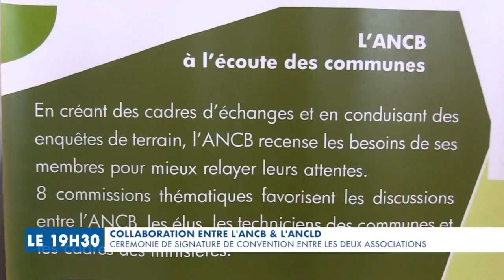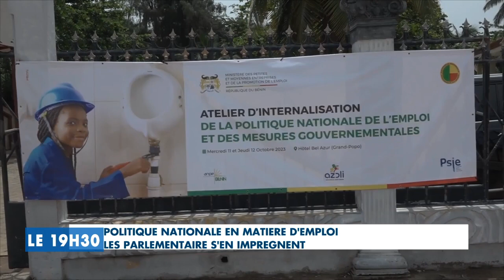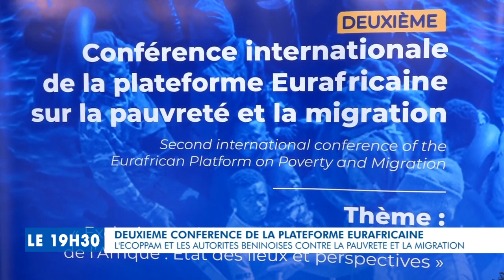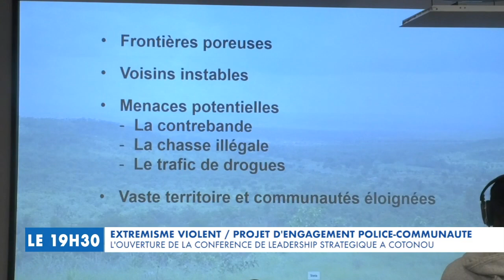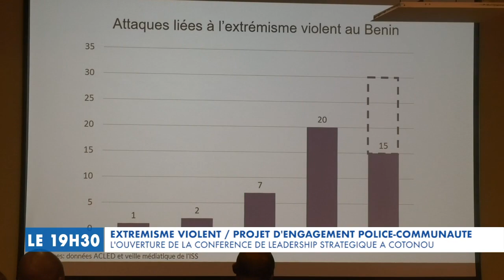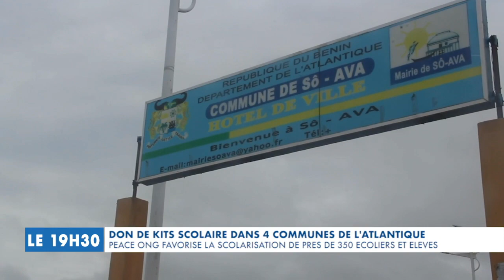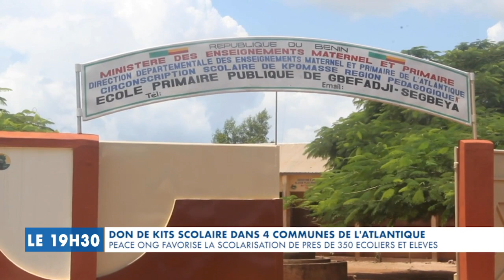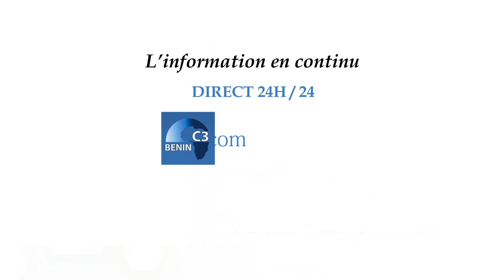CANAL3-BENIN : Journal Télévisé 19h30 du Jeudi 12 Octobre 2023 avec Ulrich GABA